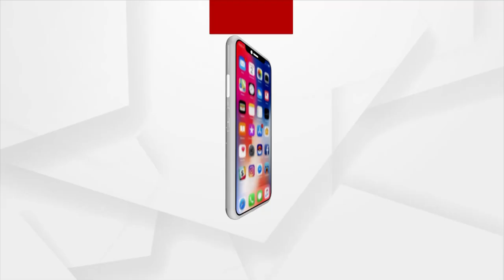Odisha Panchayat Election 2022: Fourth Phase Polling Ended in Keonjhar.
Violence, instability, and unhappiness arose during the fourth round of voting, and the booth was forcibly occupied. Police officers guard BJD employees. There is a lack of security as well as trust in the ruling party. Candidates camped outside the strong room and guarded it.